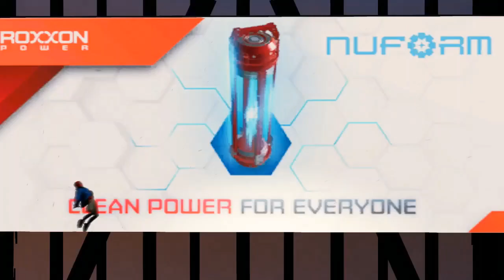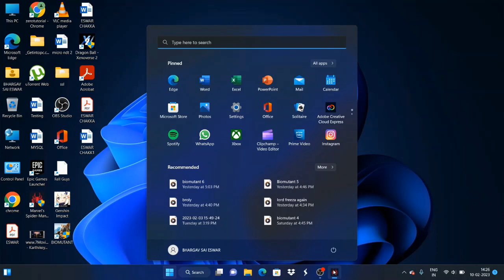Marvel's Spiderman : Miles Morales Part 1 Intro